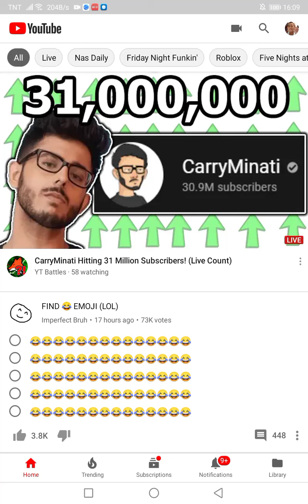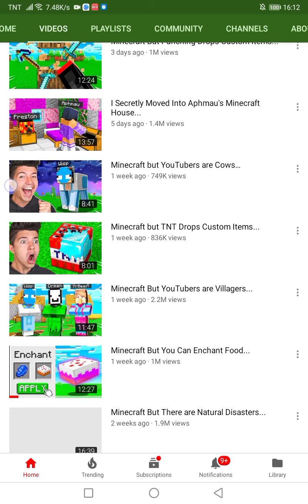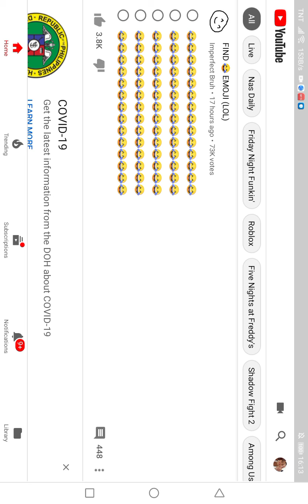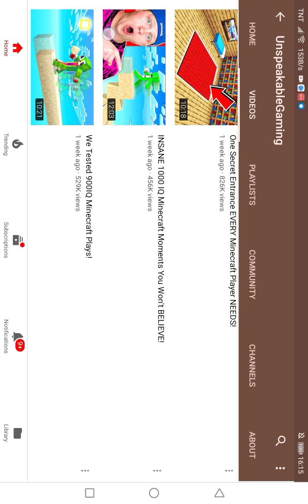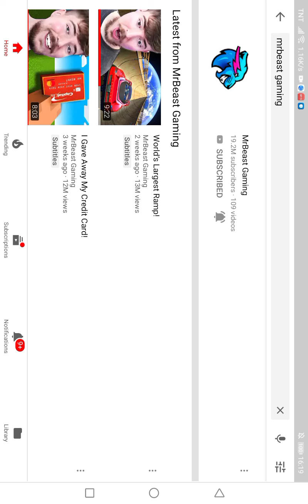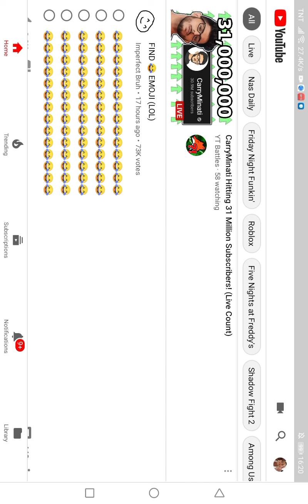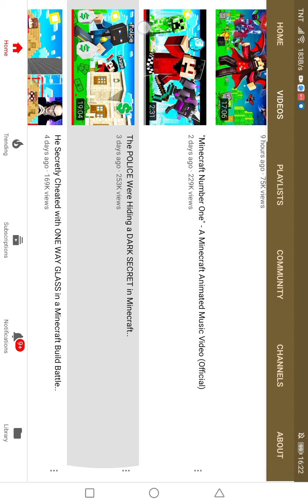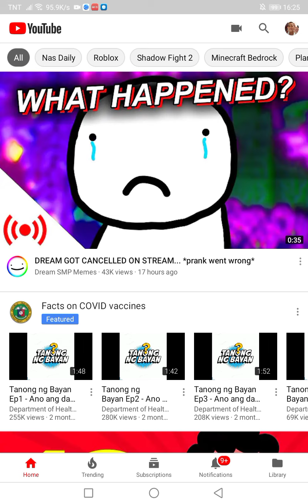Top 10 favourite youtubers